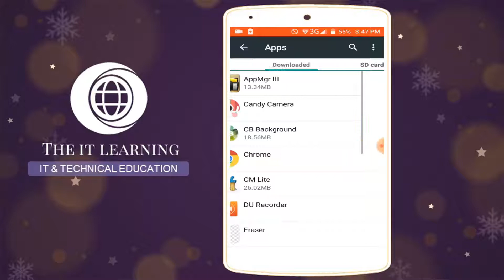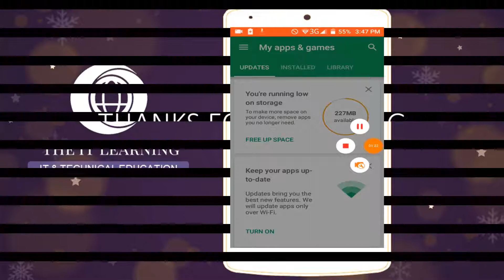how to show downloading notification in android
IT LEARNING  is a Channel of IT & Technical Education.💡
WE TEACH ABOUT 📖
IT TIPS, GRAPHICS WEB DESIGNING,
🌐WEB DEVELOPING,
MS OFfICE, ⌨️
WINDOWS INSTALLATION,
PC & SOFTWARES TIPS,
PHONES FLASHING,
SMART PHONES UPDATE & DOWNGRADE,
📱SMART PHONES TIPS AND MANY MORE COMPUTER COURSES 🖥️